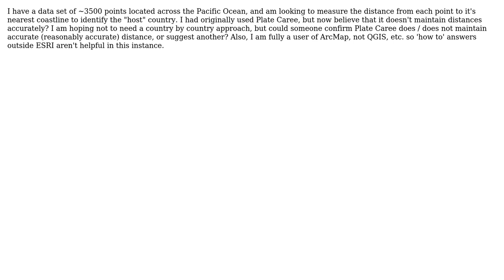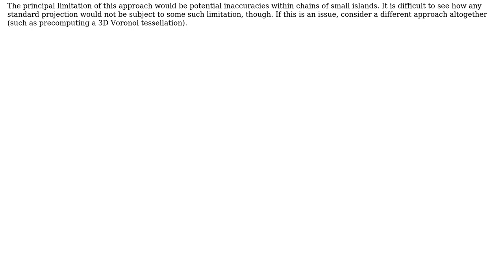GIS: Pacific-wide Projection for distance?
With thanks & praise to God, and with thanks to the many people who have made this project possible! | Content (except music & images) licensed under CC BY-SA | Music | Images & others | With thanks to user whuber user PolyGeo user MBarretts20 and the Stack Exchange Network Trademarks are property of their respective owners. You are responsible for your own actions.